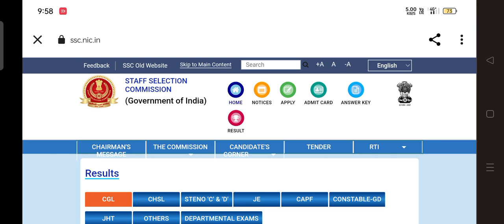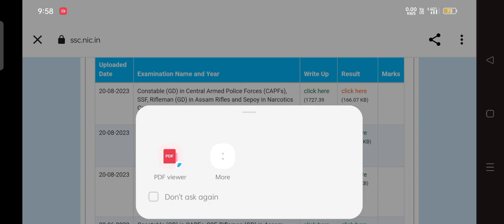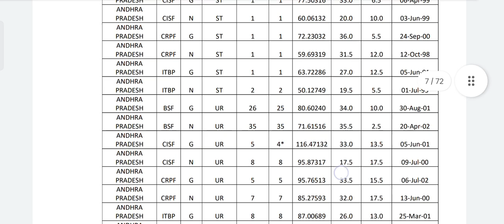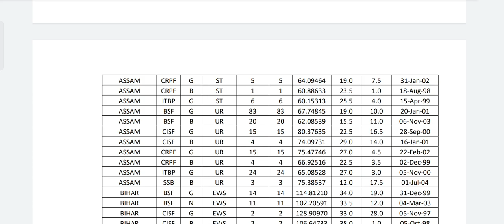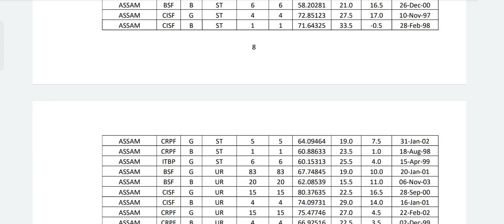SSC GD Constable final Results Declared//बर' सेंग्रा सिख्लाफ्रा गोबां मोननो हादों@hsstudio3092